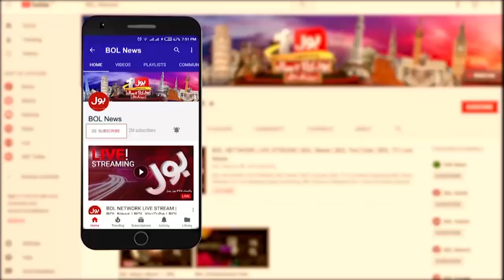Dry Fruits | Special For Winter Session | BOL Pakistan | Breaking News